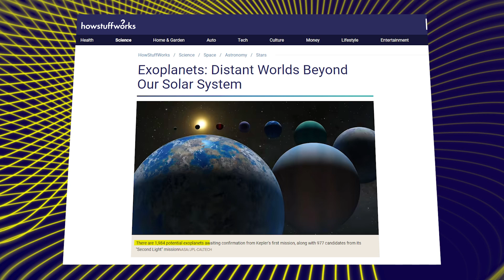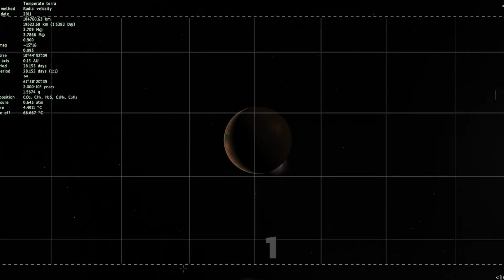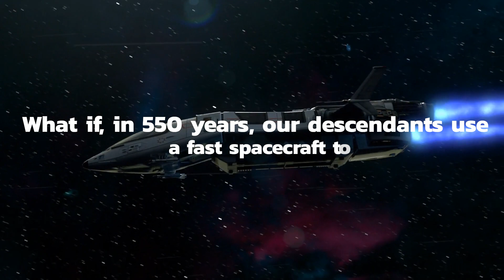These Planets Are Better Than Earth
This universe is extremetly vast recently scientist have sarted finding new planets millions of light years away in the process we have found planets that are potentially better than Earth and we are discussing them all in this video!